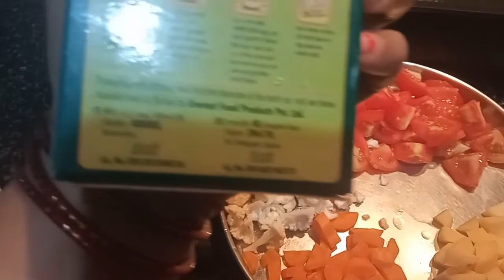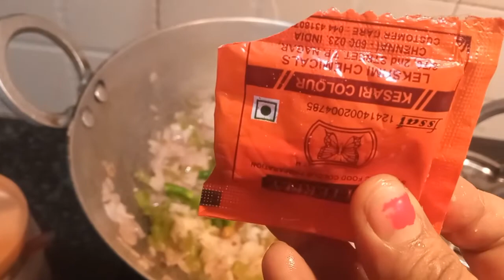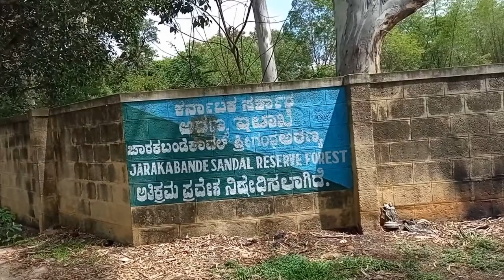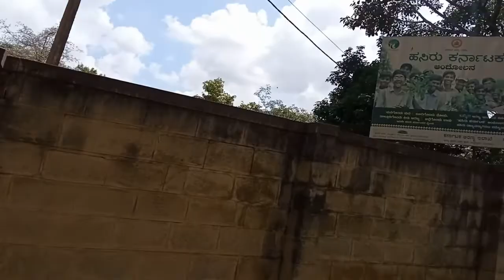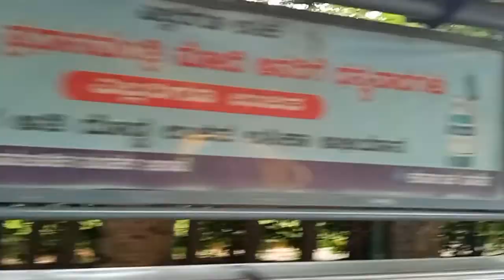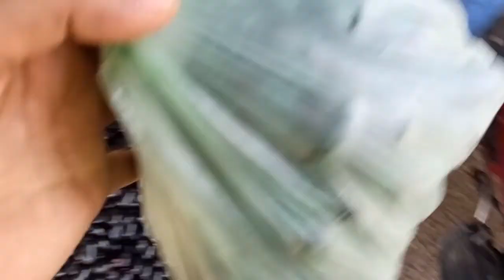Got Vaccinated Today | Please be a responsible citizen and get covid vaccination | पाव भाजी रेसिपी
This is Khushboo Raj, a full time vlogger, a wife ,a mother ,a daughter ,a daughter-in-law ,a sister-in-law , a sister. I am currently residing in Bangalore , along with my family. My Husband's name is Abhishek Tiwari and he is an engineer. I have one daughter, her name is samiksha Tiwari.